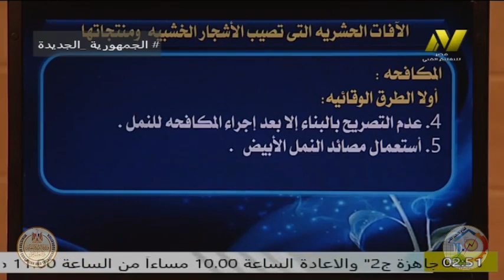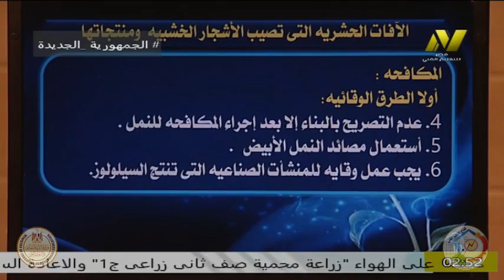الصف الثالث زراعى - الافات الزراعية - ا وائل السيد